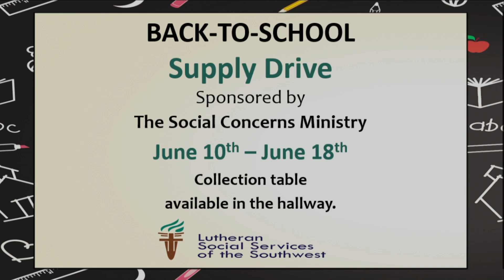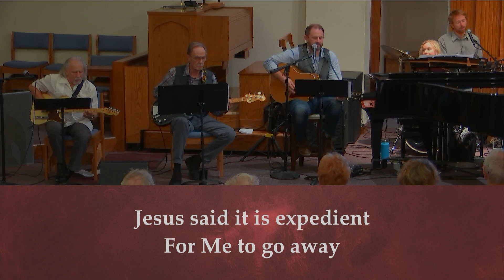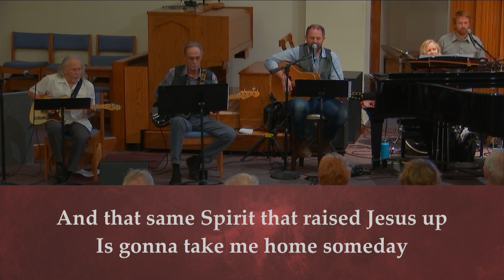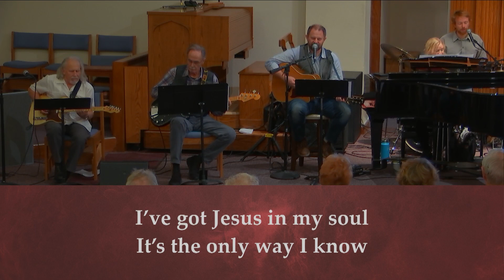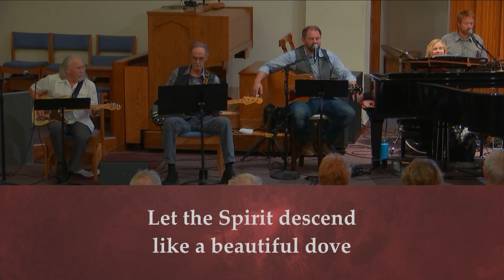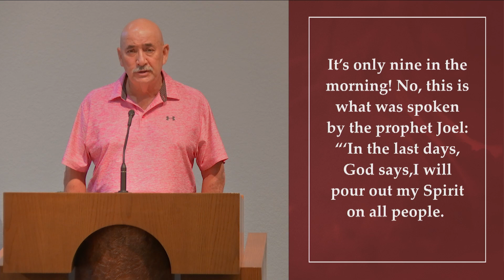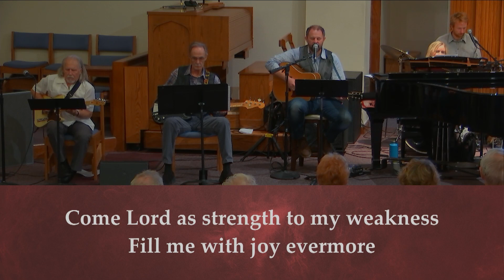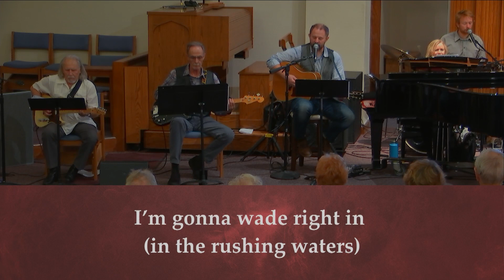"Pentecost" - Sat. May 27, 2023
Pastor Craig Larson